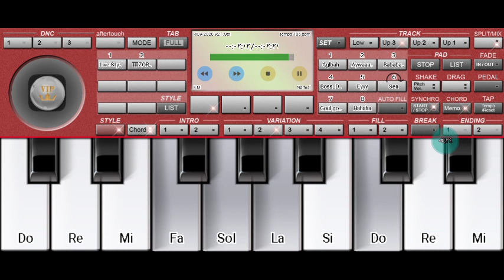عزف اغنية مغربية على إيقاع زوري على Org 2023 تحميل سيت زوري جديد